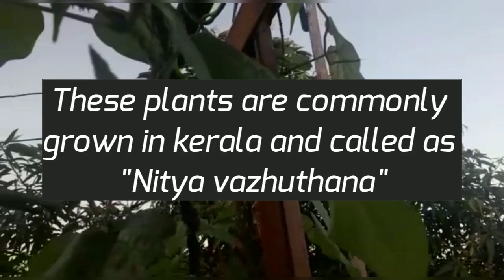Clove bean care and cultivation/Nitya Vizhudthana krishi/Clove beans Recipe/seeds give away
Hello dear friends,Todays video is about clove beans care and cultivation.

The sunlight,water and soil mix we have discussed here.

It's a very and easy and hardy plant.Easy to grow.Very good for terrace gardening

It is  loaded with minerals,vitamins and calcium very good and tasty vegetable

As it is a reare vegetable and not sold in seeds shops the entire seeds from the plants will be given as seeds giveaway so that all can benefit from the vegetable.

warm regards
priya